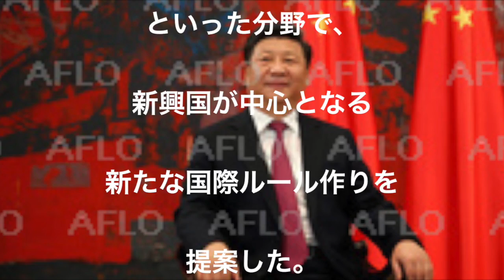【G19】習近平氏「大国」アピールに試練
見えざる対中国包囲網…
水面下の主要議題は南シナ海
習近平氏「大国」アピールに
他の国の首脳陣は.

引用

写真：ロイター/アフロ